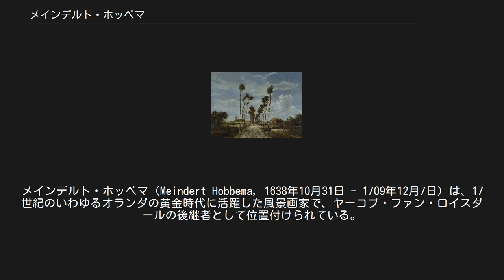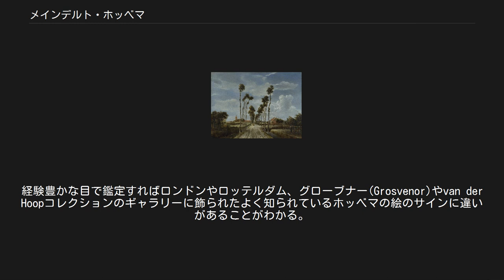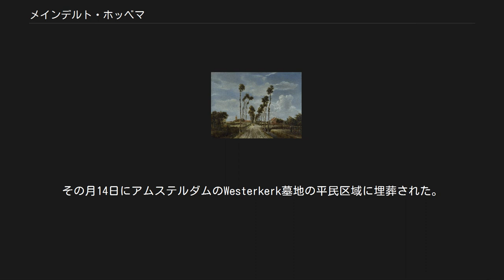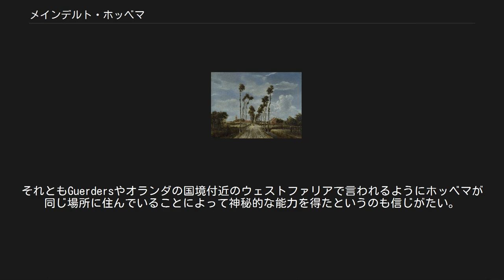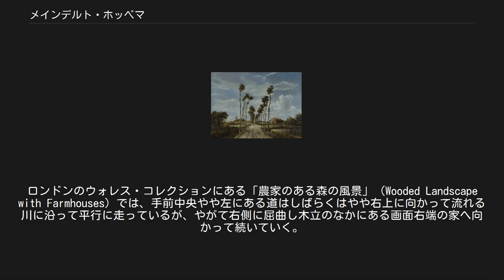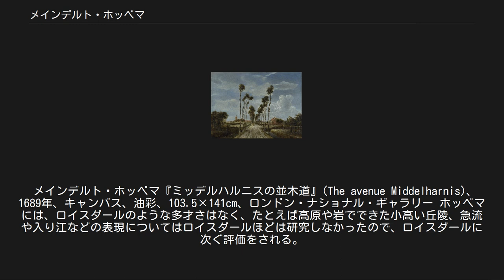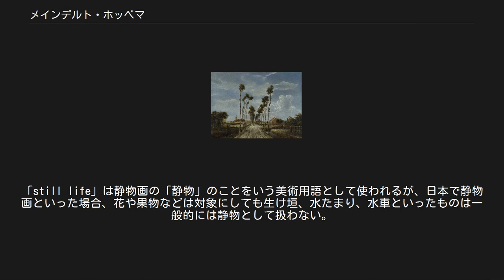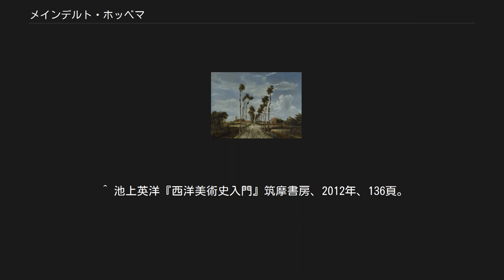メインデルト・ホッベマ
メインデルト・ホッベマ（Meindert Hobbema, 1638年10月31日 - 1709年12月7日）は、17世紀のいわゆるオランダの黄金時代に活躍した風景画家で、ヤーコプ・ファン・ロイスダールの後継者として位置付けられている。
マインデルト・ホッベマと表記されることもある。
 ホッベマの経歴には不明な点が多く、絵にあるサインの年代から考えると彼の活動は、1650年から89年頃まで続いたと考えられるが矛盾がある。
ブルーデル・コレクション（Bredel Collection）にあるA Wooded Streamと呼ばれる作品は1650年のものであって、フォード・コレクションにある『木々の下にある小屋』は、1652年である。
それらの絵のカンバスにはホッベマの名前は見られないが、ホッベマのもっとも初期の作品だとすると12歳ないし14歳で描いたことになり、その画家が1638年生まれなどとはありえないことである。
 この時期についての矛盾は以下の経緯によって起こったと考えられる。
ホッベマの絵をロイスダールの作品として売ることにより利益を得ることが行われた。
ホッベマの才能はこのようなことを通して通常とは逆のパターンで認められるようになった。
ホッベマの才能が認識されると、それまでとは反対のことが起こりホッベマの名前を利用したり架空の日付をつけたりと詐欺のようなことが起こるようになったのである。
経験豊かな目で鑑定すればロンドンやロッテルダム、グローブナー(Grosvenor)やvan der Hoopコレクションのギャラリーに飾られたよく知られているホッベマの絵のサインに違いがあることがわかる。
ホッベマのものとされる絵の日付に疑問があって記録や年譜と照合しようとするならホッベマの生涯に起こった次に述べるような事実を知っておかなければならない。
 ホッベマは、1638年にアムステルダムにおいて生を受けた。
 前述のように経歴には不明な点が多いが、30歳のときにアムステルダムの旧教会でエルチェ・ヴィンク（Eeltije Vinck Gorcum）という女性と結婚した。
その結婚式には新婦の兄であるコルネリウス・ヴィンクとヤコープ・ファン・ロイスダールが出席していた。
このことからホッベマとロイスダールという偉大な風景画家同士が友情の絆で結ばれていたと仮定することができる。
少なくとも1660年の文書でホッベマがロイスダールのもとで数年間修行していたとロイスダール自身が述べているように、ホッベマの初期の作品は師の影響を濃厚に受けている様子が窺え、後述するように見分けがつかないほどである。
 ホッベマは1668年にアムステルダムの計量官に任命され、同年から1673年の間に4人の子どもをもうけている。
1704年に妻のエルチェ・ヴィンクは亡くなりアムステルダムのレイデン墓地の平民区域に葬られた。
 ホッベマ自身は1709年の12月まで生きた。
その月14日にアムステルダムのWesterkerk墓地の平民区域に埋葬された。
 ホッベマ夫妻はRozengracheで夫婦生活を送った。
そこはレンブラントの住んでいたところとそれほど離れてはいなかった。
レンブラントはそこで貧しい後半生を送っていた。
レンブラントとフランス・ハルス、ヤコプ・ファン・ロイスダール、ホッベマはそういった点で似ている。
彼の死はみじめで労苦の割には報われないものであった。
おそらく彼らの業績から考えてつりあわないものであった。
ホッベマとロイスダールは後世からみてオランダ風景画の最終段階と考えられている。
 ホッベマとロイスダールの絵画の技法は前者と後者が全く結びつかないとは考えられないほど関連性がある。
いまだにホッベマとロイスダールの作品は異なる点もあるがはっきり区別するのが難しくホッベマを真似た画家や先行するイサーク・ファン・ロイスダール、ヒリス・ロンバウツ、ヤーコプ・デ・フリース、コルネリス・ヘリッツ・デッケル、ヤン・ローテン、アドリアーン・ヘンドリクス・フェルブーム、ギョーム・デュ・ボア、ヤン・ファン・ケッセル、ホリス・ファン・デル・ハーゲン、フィリップス・コーニンクさえも僅かな違いしかないので、ホッベマの作品を選び出すのに躊躇を覚えるくらいである。
 ホッベマは自らの工房での鍛錬において全ての着想を乗り越えることに勤勉であった。
ホッベマが樹木と生け垣、水たまりと水車のような物言...